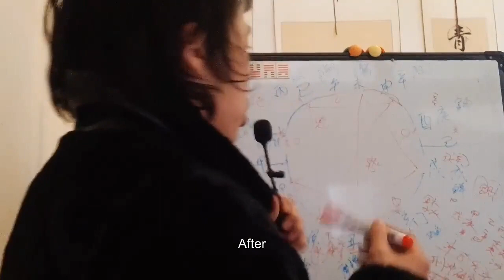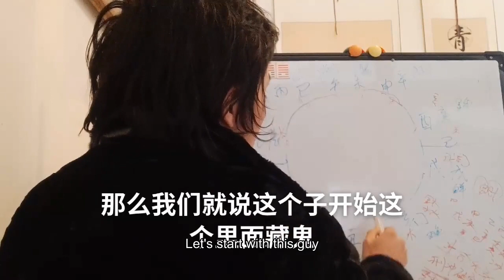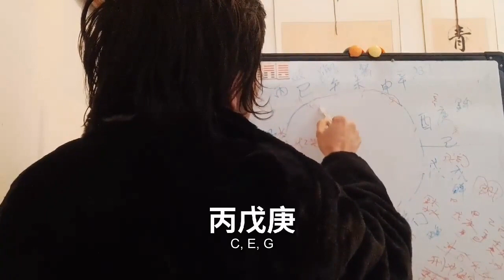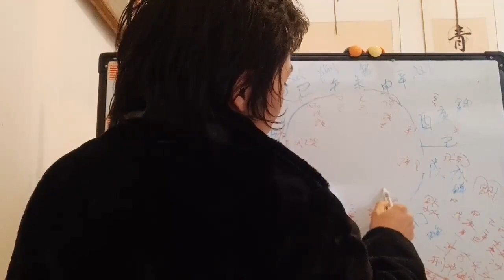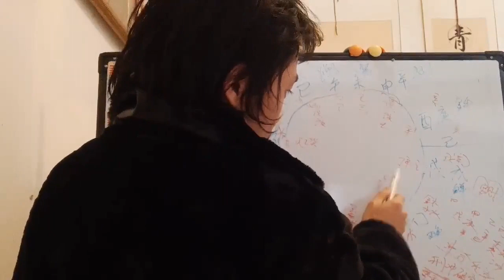十二地支藏天干遁纳甲人元情理法三刑原理根本道理正本清源追根溯源命理学Twelve earth branches hide Tianqian Dun a human element reasona